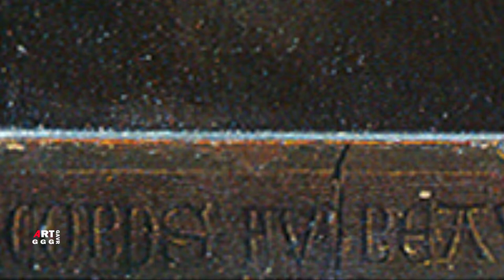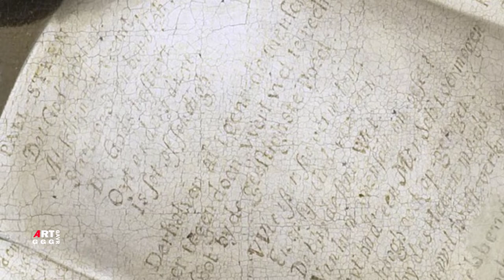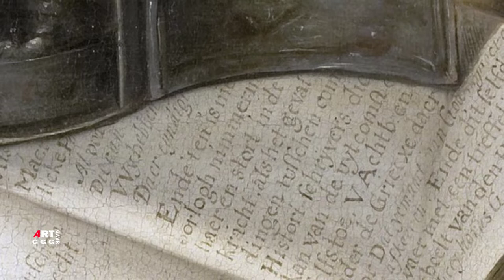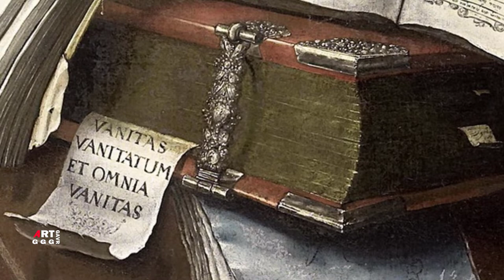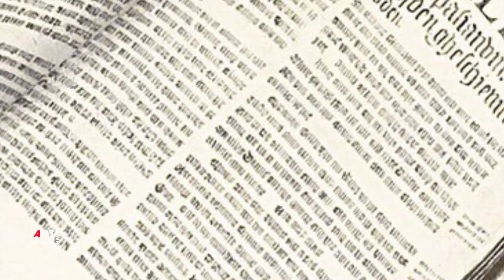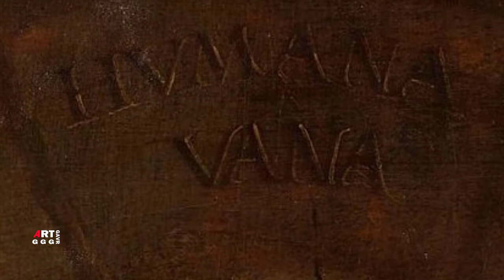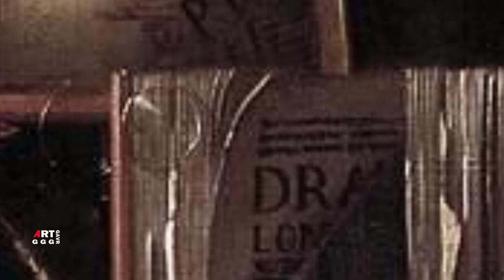Vanitas (суета сует). Натюрморт.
Картины Vanitas (суета сует), натюрморт, начальный этап развития натюрморта, предназначались для
напоминания о тщетности удовольствий о бренности всего земного и неизбежности смерти. В натюрмортах  Vanitas цветы или увядают или предметы роскоши изображаются небрежно в беспорядке, лишая значимости
благополучие и достижения (земные) человека. Аллегории в мрачном свете изображённые на реверсах картин Ванитас с атрибутами смерти, одни из самых  ранних примеров натюрморта (nature morte) в европейском искусстве 16-17 в. Жанр родившийся и получивший популярность сначала во Фландрии и Нидерландах, а впоследствии в Италии и Франции.

В ролике показаны натюрморты:
0:00  Площадка дворца Лувра с его пирамидой в ночное время
0:40  Триптих семьи Брак ок.1450 закрыт Париж, Лувр Рогир ван дер Вейден
2:13  Неизвестный художник. Натюрморт Vanitas (суета сует) с книгами 1633 Амстердам, Гос.музей
4:50  Шак ван Натюрморт Vanitas (суета сует) 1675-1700 Амстердам, Гос.музей
9:10  Эдварт Кольер Натюрморт Vanitas (суета сует) 1662 Амстердам, Гос.музей
13:31 Якоб де Гейн Младший. Натюрморт с черепом 1603г 82,6х54 Нью-Йорк, Метрополитен
18:52 Франциск Гийсбрехтс Натюрморт Vanitas (суета сует) 85.7х59
21:45 Ян ван Кессель Натюрморт Vanitas (суета сует) 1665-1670г 20.3х15.2 Вашингтон, Нац. галерея